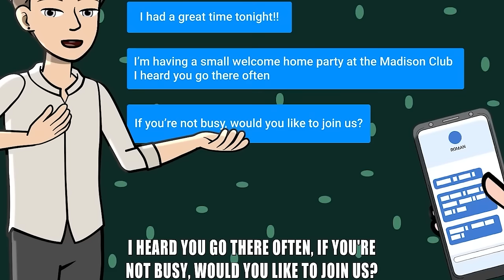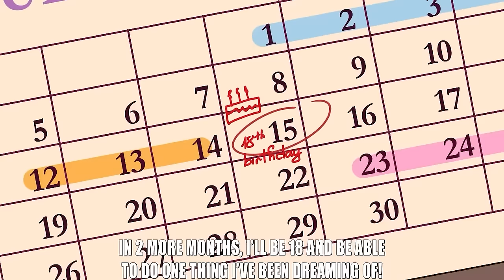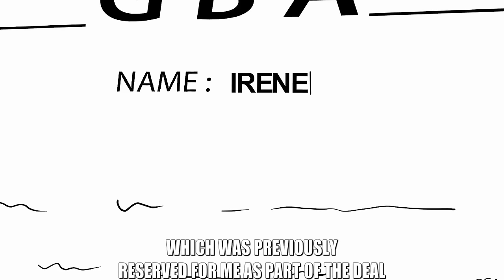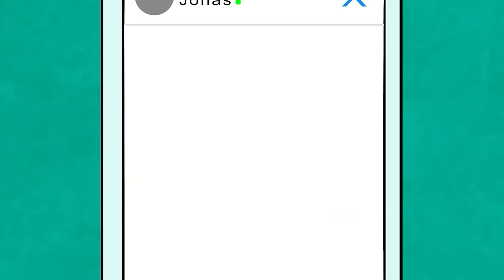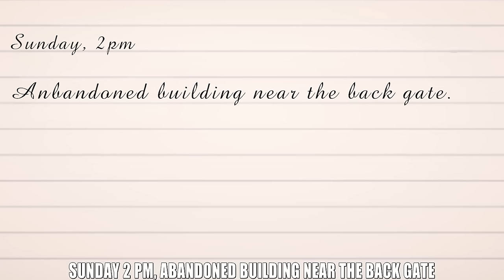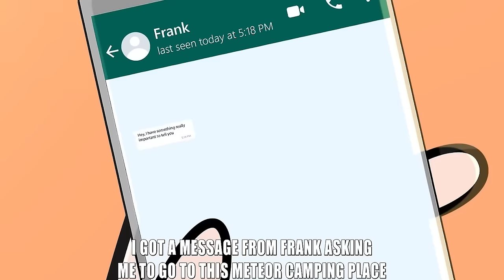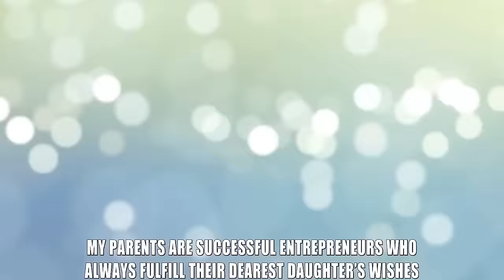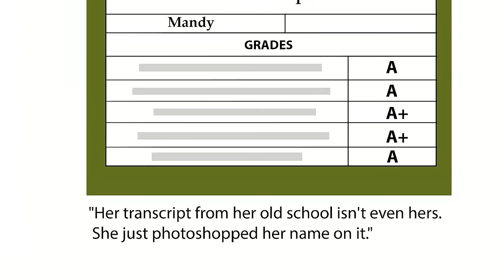MSA STORY Animated - I swap my voice to live a billionaire teen’s life for 1 week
TimeStamp:
00:00:00 I swap my voice to live a billionaire teen’s life for 1 week.mp4
00:15:29 My Face Is Updated Everyday.mp4
00:29:56 I Can Only Say YES No Matter What.mp4
00:41:37 I’m a poor girl who lives a life of a billionaire’s daughter.mp4
00:57:13 Met My Enemy After 10 Years - He's Now So HOT!.mp4
01:10:24 I’m In Trouble Just Because Of Being So Beautiful.mp4
01:25:18 I Can Transform Into Any Celebrity I Want.mp4
01:39:07 My Life As A Mafia Princess.mp4
01:52:00 Everything I Touch Turns Into Gold.mp4
02:07:26 My Face Is Updated Everyday.mp4
02:21:52 I'm Too Perfect To Be Real.mp4